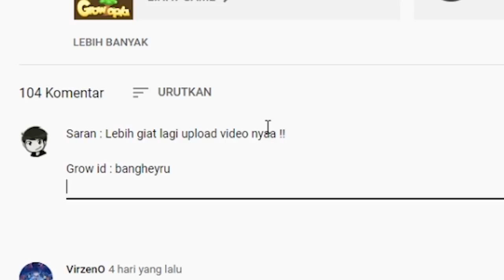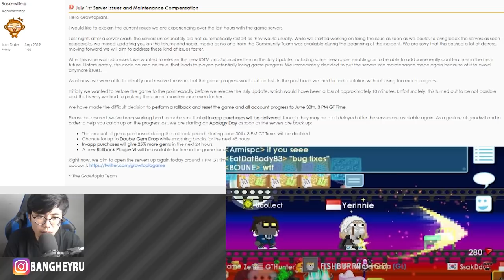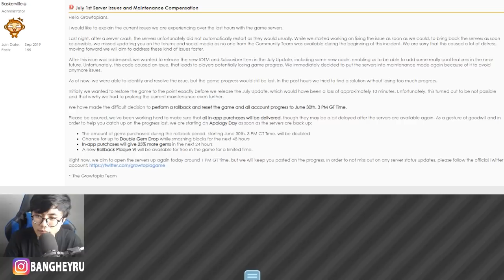ROLLBACK VI 2020 + IOTM TERBARU 2020 [ BEST WING EVER ] !!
*World Famous GT BangHeyru
🌍 World Kerja     → SAYAKERJA
🌍 World SPOT    → SPOTMURAH
🌍 World RENT    → MAMAHARVEST

HeyRu Youtube is under management of:
dr.m, Indonesia's 1st Certified & Official Youtube MCN